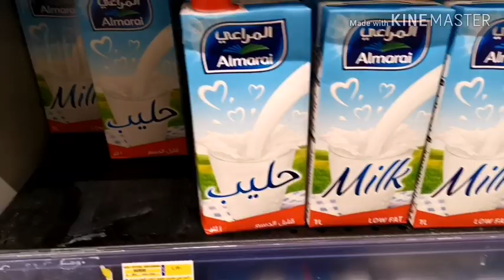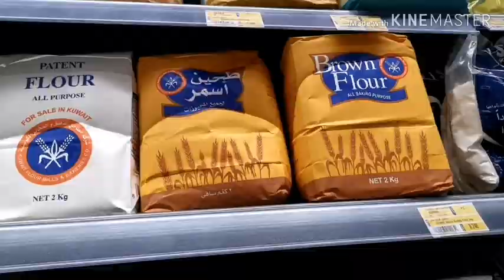Vlog 53 - Bagong Lulu Express sa Farwaniya